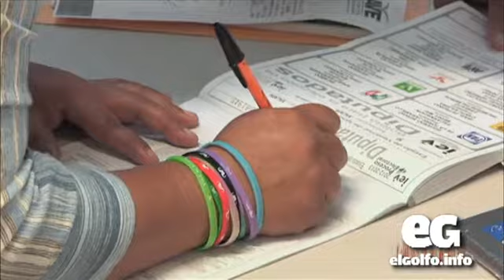Candidaturas independientes no deben volverse negocio: Joserra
Las candidaturas independientes “es algo que ha estado dando más apertura a la democracia en México”